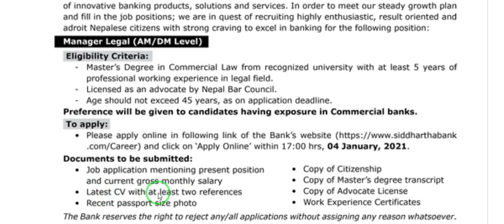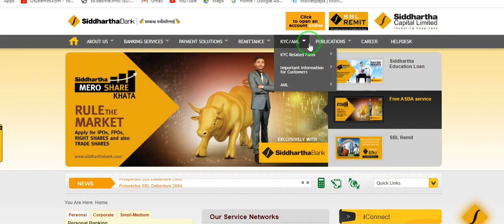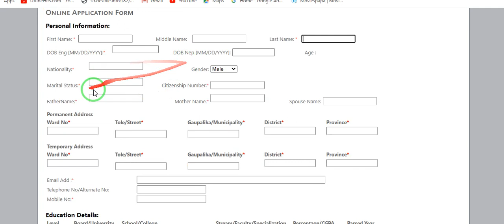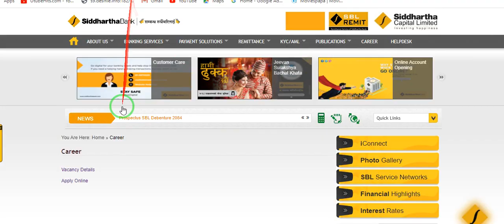सिद्धार्थ बैँक लिमिटेडले हालसालै माग्यो कर्मचारी, New Job Vacancy 2077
सिद्धार्थ बैँक लिमिटेडले हालसालै माग्यो कर्मचारी, New Job Vacancy 2077 - पुरा जानकारी तथा को लागि पुरा भिडियो हेर्नुहोला।